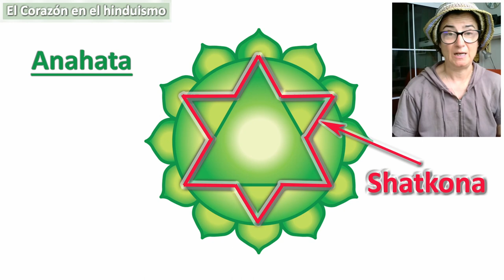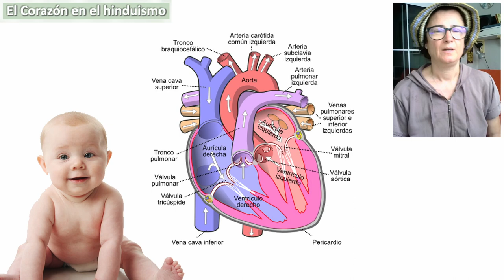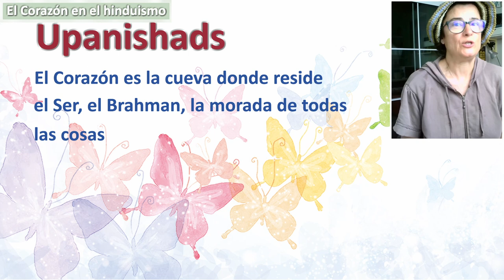Corazón en el hinduismo, la cueva del Alma 🙏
El corazón es algo más que un simple órgano que nos permite la vida. En el corazón se encuentra nuestro Alma, y cuando tomamos el primer aliento es cuando se asienta en nuestro cuerpo.
No hay duda que muchas de antiguas civilizaciones han dado una suprema importancia al corazón, y esto no puede ser casualidad.
En el corazón encontramos el puente entre el cielo y la tierra. A través del corazón podremos experimentar ciertamente a Brahman. Por mucho que intentemos hacerlo con la mente, ésta siempre tenderá a engañarnos. Quien no nos engañará será el corazón.
El cuarto chakra se encuentra en el corazón, el centro de nuestro cuerpo, simbolizado con los pétalos de una flor de loto y el Shatkona, con sus dos triángulos tan significativos.

Recomendamos el libro "Vivir con el corazón" desde Amazon